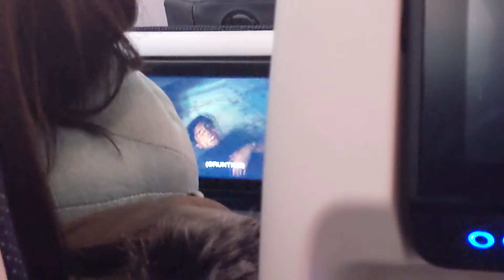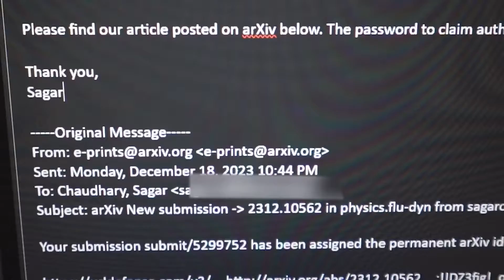I submitted my first research paper before the semester ended (UIUC PhD Student)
About me: I'm Sagar, an IIT Kanpur MechE graduate and a PhD student at the University of Illinois Urbana-Champaign (UIUC).